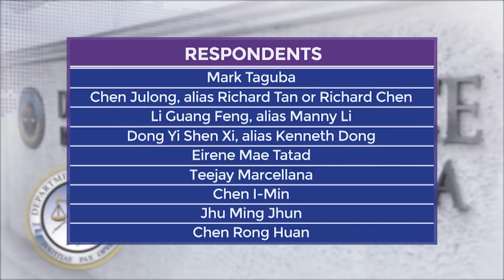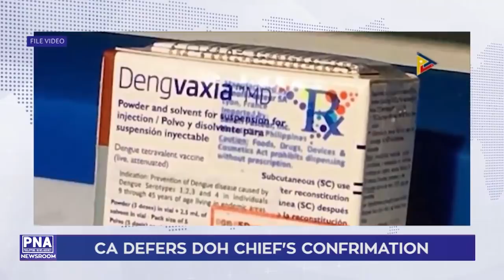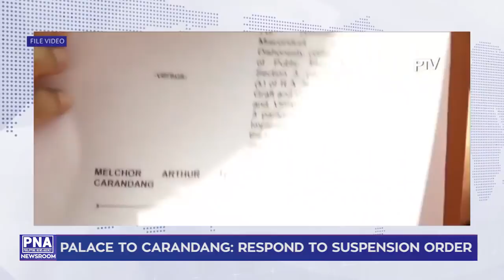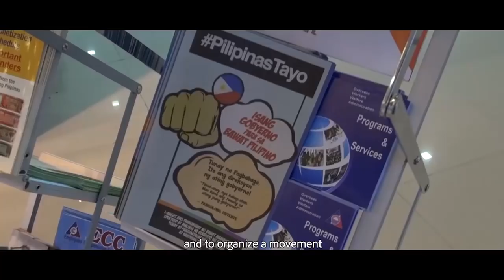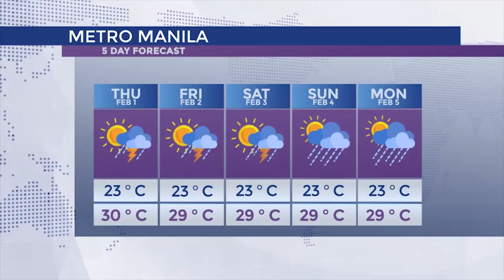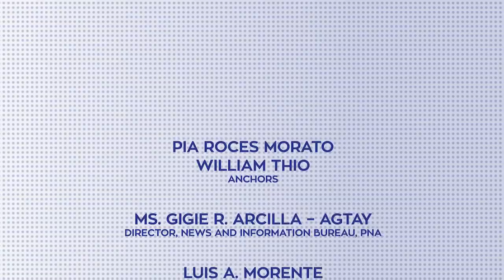「 PNA Newsroom 」 2018.02.01